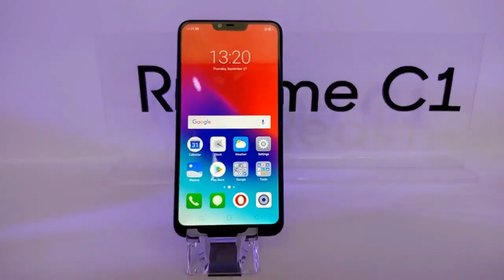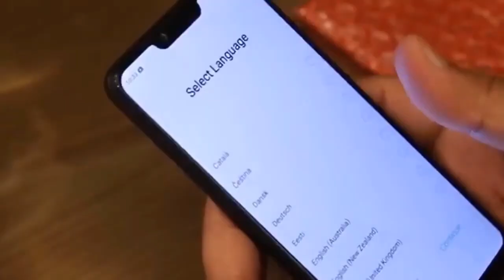Realme C1 - Best stylish low range smartphone - தமிழ்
Realme C1 is an unexpected smartphone launched on 27 Sep 2018. The phone has some super cool specification for 7000 Indian rupees.